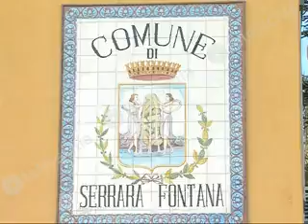La prefettura convoca i sindaci si parlerÃ di rifiuti